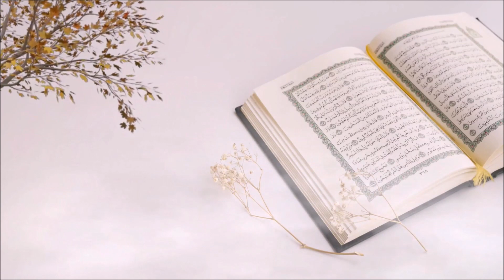Me Musalman Kyun Hun? | Why am I a Muslim | Nouman Ali Khan Urdu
Nouman Ali Khan is an American Muslim speaker and Arabic instructor who founded the Bayyinah Institute for Arabic and Qur’anic Studies after serving as an instructor of Arabic at Nassau Community College. Since then he has taught more than 10,000 students through traveling seminars and programs. With millions of social media followers, Nouman is one of the most influential young western Islamic speakers. He has also been named one of the 500 most influential Muslims in the world by the Royal Islamic Strategic Studies Centre of Jordan

Nouman Ali Khan Surah Yasin
Quraan recitation
NAK
Quran weekly
Bayyinah urdu
Urdu islam
Bayyinah Dream Intensive
Surah Yusuf
Surah Kahf
Nouman Ali Khan Tafsir